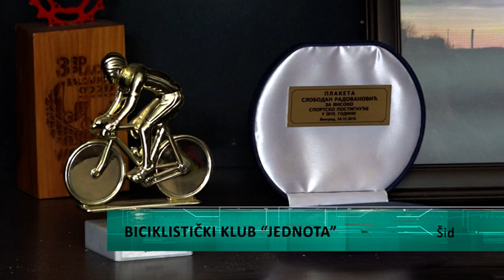PRILOG GORANA BICIKLISTI 25 04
Biciklisti ‘’Jednote’’ Šid iznenadili su sve svojim neprekidnim nizom uspeha na takmičenjima. Njihova strast prema biciklizmu nije samo hobi, već I izvor inspiracije za mnoge. Trenutno se spremaju za evropsko prvenstvo u Rumuniji I Balkanijadu.